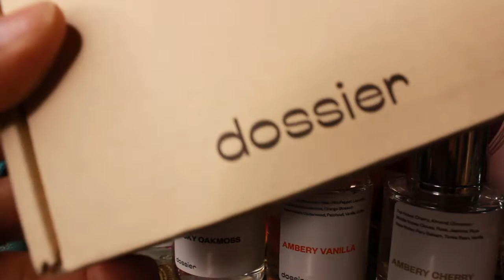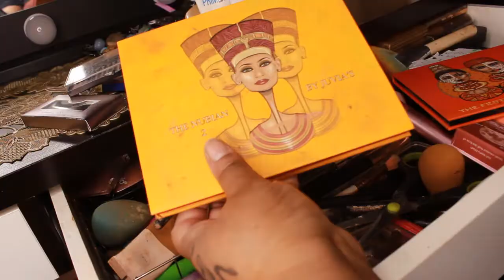Clean My Vanity Wit Me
- Dossier has a new payment method that lets you earn store credit. Select Catch at the last step of checkout and you earn a $10 sign on bonus credit.
- Get rewarded with 10% store credit on every order. Please add catch and paywithcatch in the description video.

- A more detailed presentation of our products (comparison with inspiration perfumes is welcome!)

- Personal opinions or feedback - we are keeping it 100% honest with our customers so any feedback at all you have will only help us improve more

Dossier has a welcome offer of up to %20 on the website.